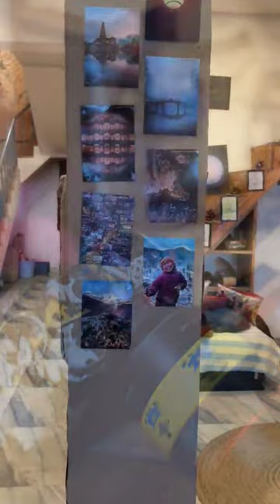the bunker bir | hostels to stay in bir | Himachal | budget stays | bir buker tents